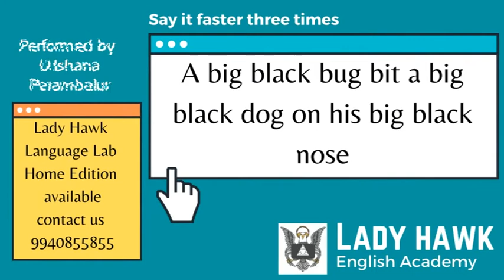Tongue Twister E 01 by U Ishana Perambalur